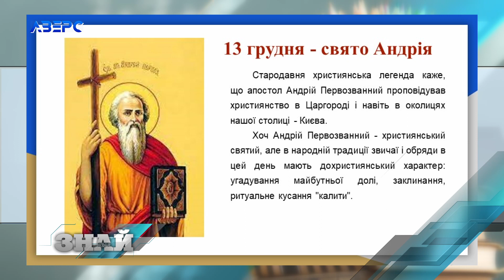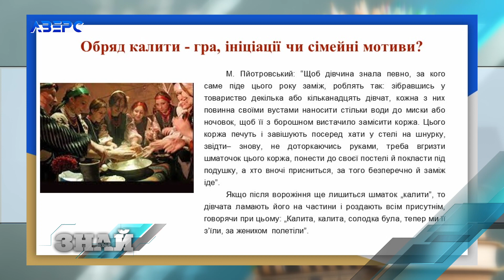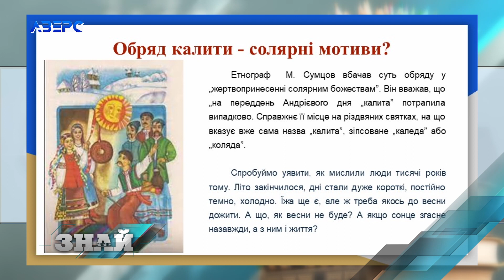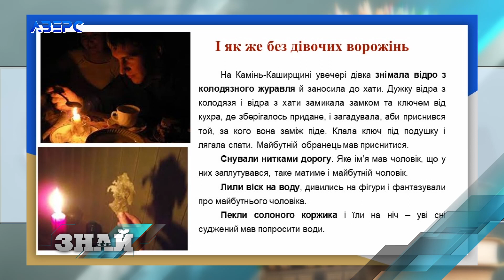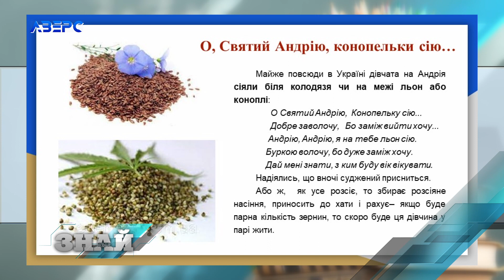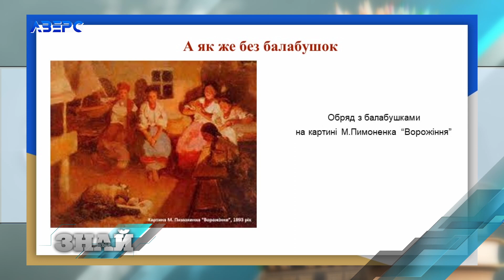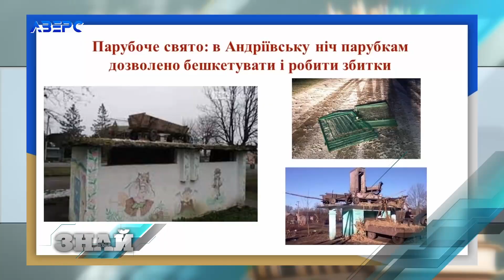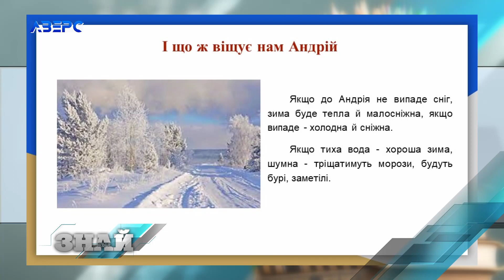ЗНАЙ БІЛЬШЕ. Як парубки і дівчата святкували: Андріївські вечорниці. Алла Дмитренко